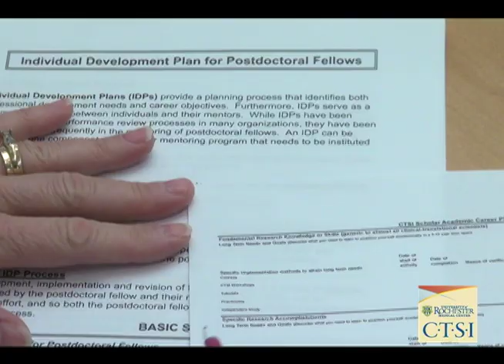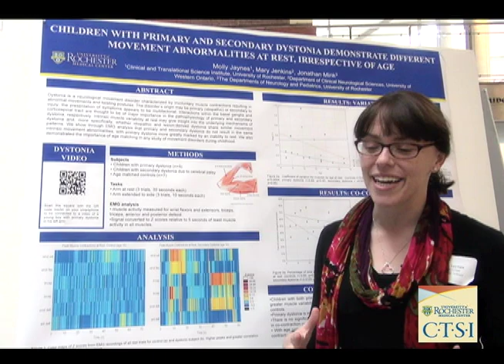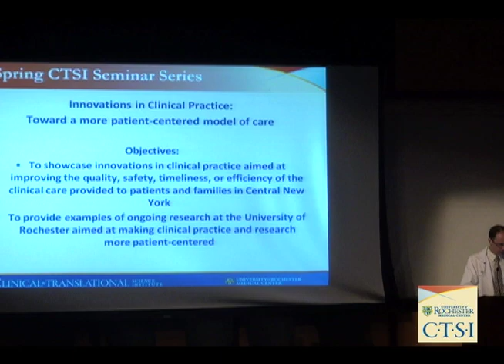Ph.D. Program in Translational Biomedical Science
The University of Rochester is pleased to offer an innovative Ph.D. program in Translational Biomedical Science (TBS), one of the first of its kind. The goal of the program is to prepare individuals for academic and clinical careers relating to the translation of basic biomedical research into clinical strategies to improve health. Through feedback from clinical situations, program graduates will also target and stimulate basic scientific research in pursuit of causes of disease and optimal therapies to prevent and cure disease.

The University of Rochester Clinical and Translational Science Institute is supported in part by grants UL1 TR000042, KL2 TR000095, and TL1 TR000096 from the National Center for Advancing Translational Sciences (NCATS), a component of the National Institutes of Health (NIH).